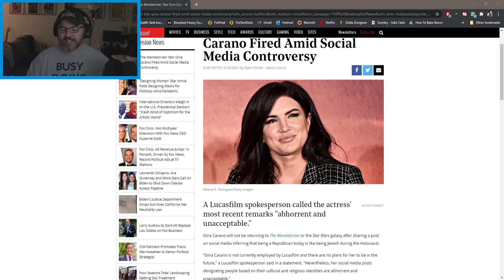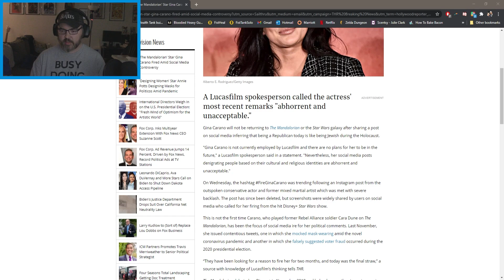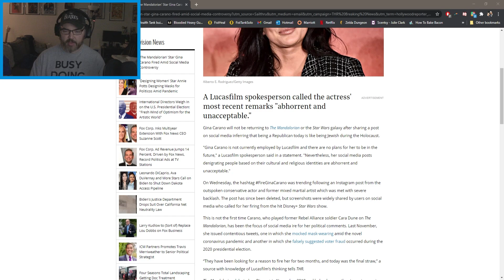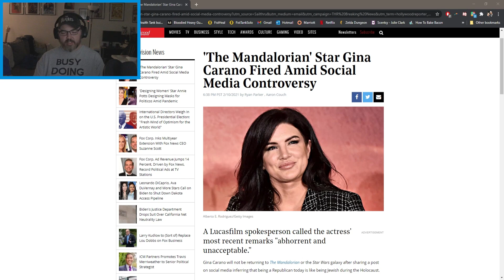Gina Carano Fired From The Mandalorian For Offensive Tweets?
Gina Carano Fired From The Mandalorian For Offensive Tweets? Following a Tweet Gina Carano made, the internet took storm to the post in question. Resulting from this, Gina Carano was fired from The Mandalorian? Keep up to date with 59 Gaming as this story develops!